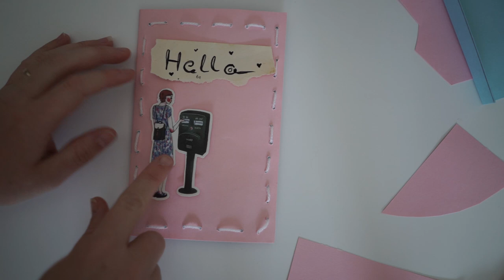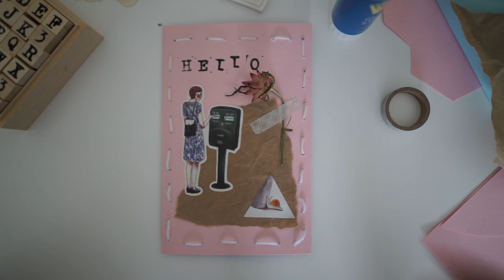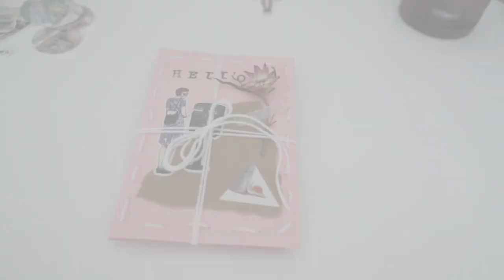Easy DIY Flipbook Tutorial - Snail Mail Penpal Ideas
This week I created an easy DIY flipbook tutorial to send to your Penpal. This flipbook is a great idea for snail mail because it is flat and you can fill it with lots of stationery goodies for your penpal.